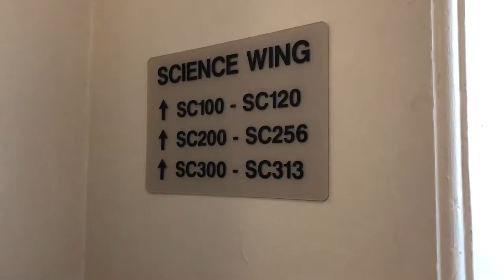Hauntings of Plant Hall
In the spirit of Halloween, Gabriella Wallace reports on the history and hauntings of Henry B. Plant Hall.

Gabriella Wallace, Baylor Talcott, Robin Bakker